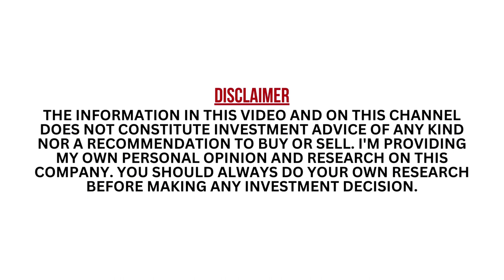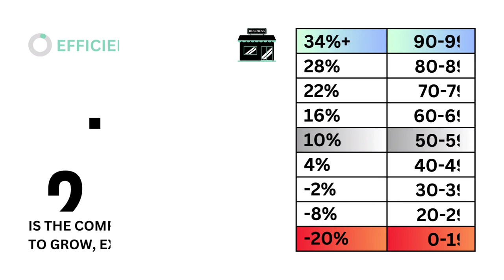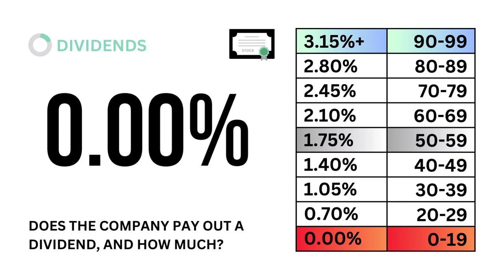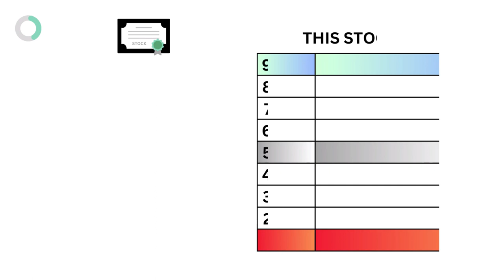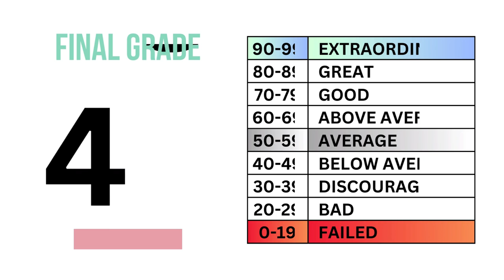Is B2Gold (BTG) a Good Investment Right Now? (Stock Analysis)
GrowthShares takes a closer look at B2Gold (BTG) to determine whether it's a strong long-term investment opportunity. Our assessment is based on three key questions: 1) Is it a good business? 2) Does it have an attractive stock? and 3) What is its fair value price? This analysis will provide valuable insights into the company's potential for growth and profitability. Stay informed with GrowthShares.